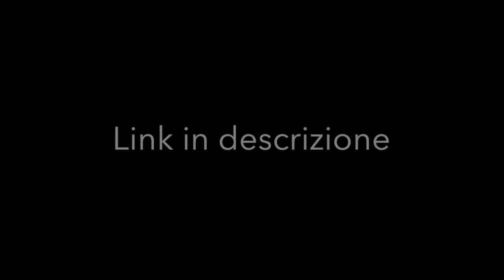A ME MI PIACE [chiacchiere da bar sul fumetto]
Mercoledì 20 ottobre alle 21:30 sulla pagina FACEBOOK di Pop Culture, avremo il piacere di
inaugurare un nuovo format, A ME MI PIACE [chiacchiere da bar sui fumetto]. Vi intratterremo con dissertazioni a ruota libera e molti fumetti, ACCORRETE NUMEROSI!!!

In diretta sulla pagina FACEBOOK di Pop Culture.